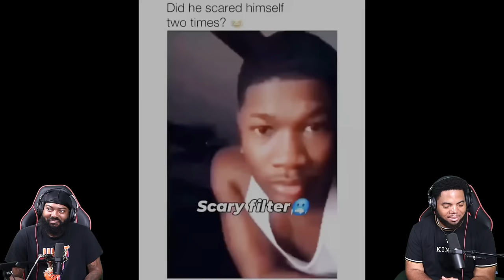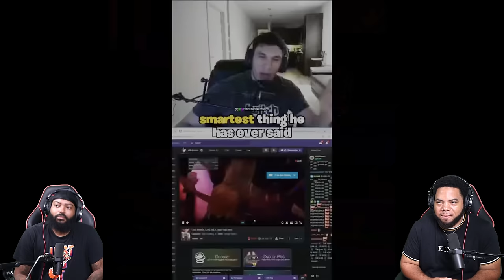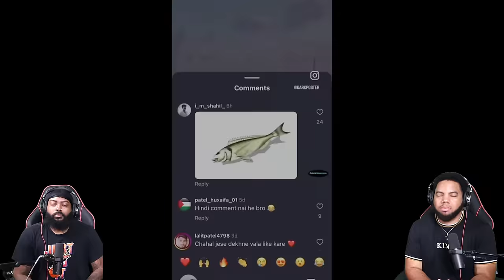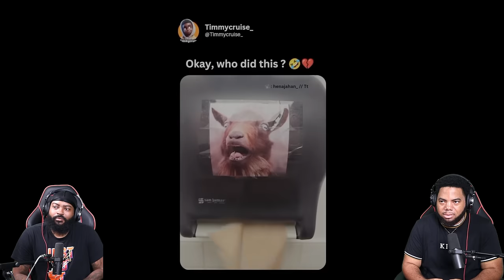INTHECLUTCH TRY NOT TO LAUGH CHALLENGE 62 BY ADIKTHEONE